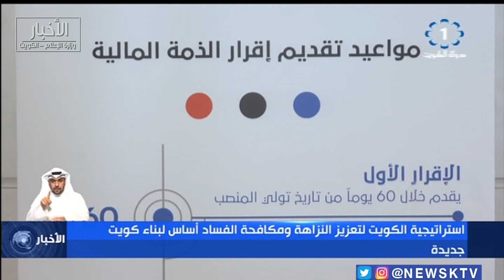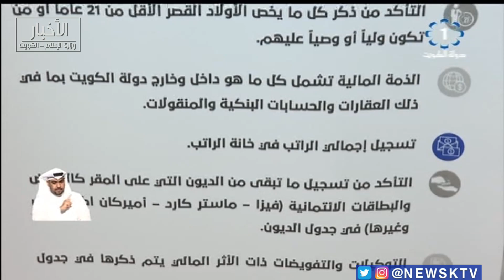استراتيجية الكويت لتعزيز النزاهة ومكافحة الفساد أساس لبناء كويت جديدة